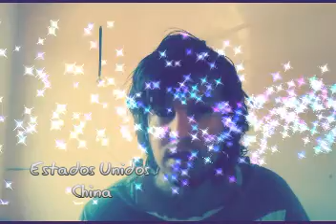A Grande Muralha filme tela quente 09/09/2019 por oacar smithi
noticia e informação do filme